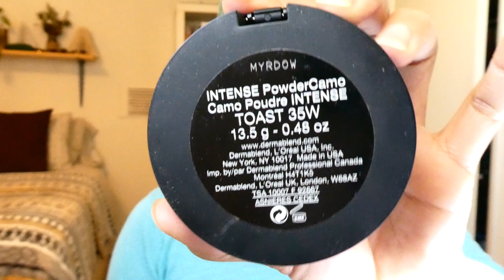The Best Foundation / Dermablend Intense Powder Camo/ Before & After makeup/ Review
Today I am going to show you how I apply my make up from start to finish. I also want to show you the product called DERMABLEND Intense Powder Camo.  Which has helped me to conceal my melasma spots.

iPad 6th Generation

Cameras:
Panasonic Lumix G7
Panasonic Lumix ZS70
GoPro Hero 3
iPhone 7

Webcam:
Logitech C922

Lens:
LUMIX G VARIO 45-150mm

Equipment:
Vivitar 67" Monopod
DJI Osmo 2 Gimbal
Amazon Tripod
Monfroto Tripod
HDX Light
Seagate External Hard Drive 1 TB

Editing:
Premiere Pro CC